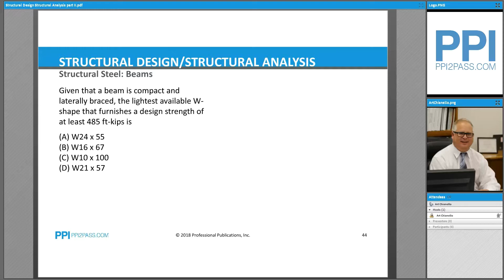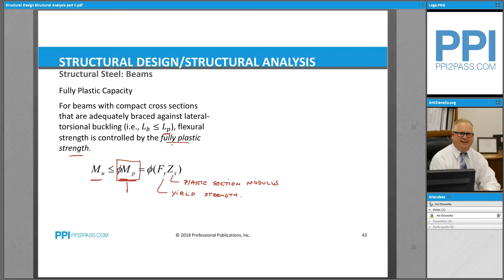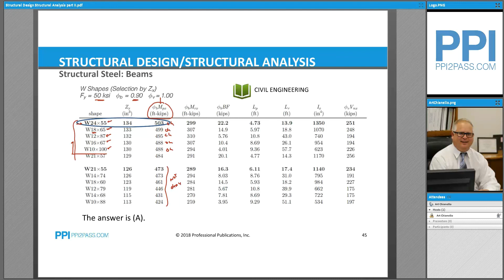FE Exam Prep - Video Review - PPI - Structural Design and Analysis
Video demo from PPI's FE Civil Video Review with Art Chianello, PE. Topic: Structural Design and Analysis